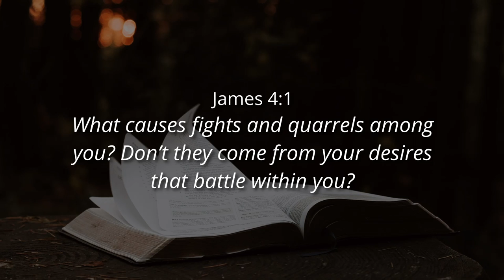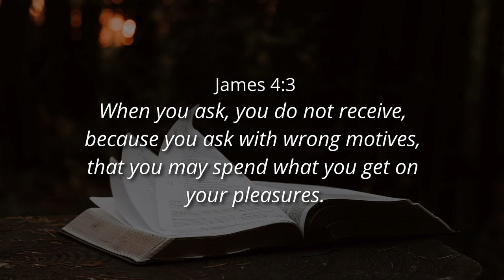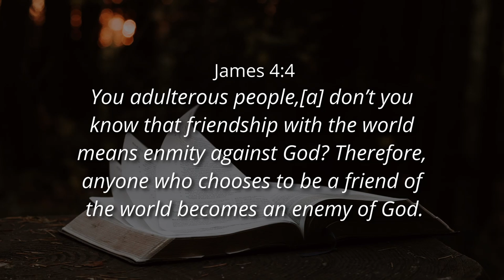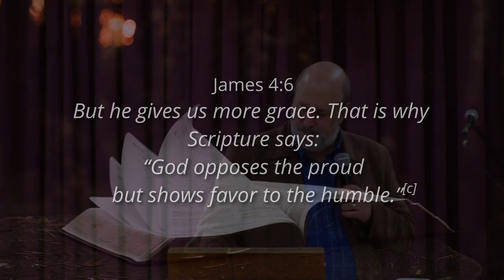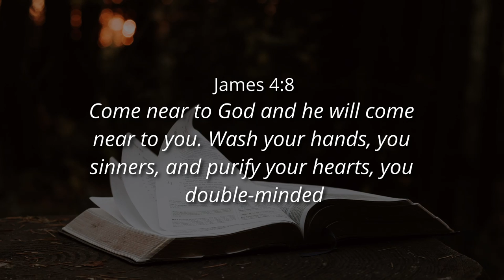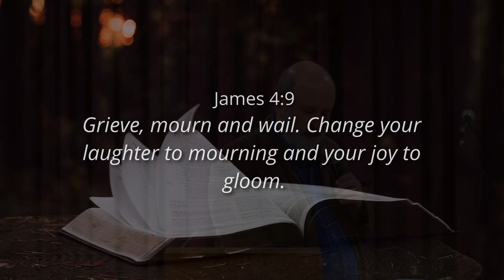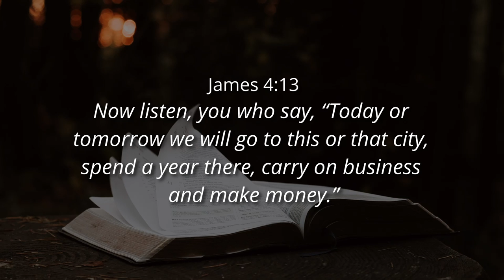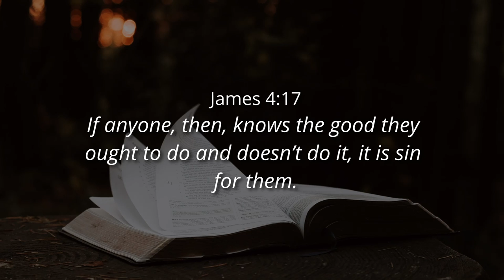FIGHT IN THE FLESH OR SUBMIT FOR SUCCESS - Ps. Cornelis van Heyningen